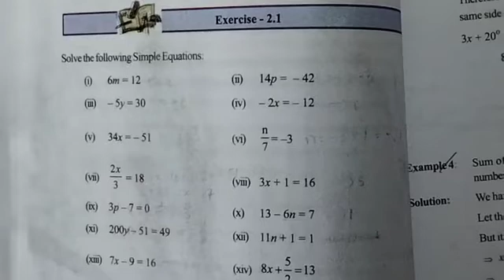8th class Maths Exercise 2.1 Telangana State